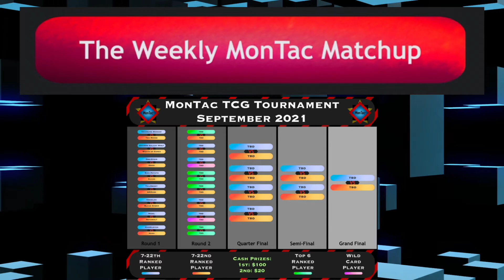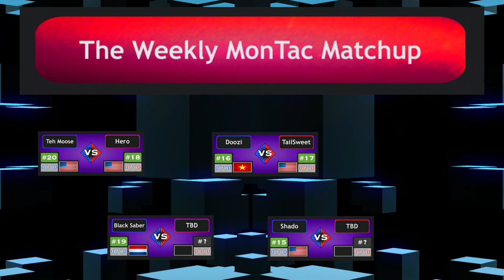The Weekly MonTac Matchup: September 10th 2021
This is Montac, the monster tactical game. In this game, a lucky roll can change everything. Roll at the start of your turn to decide what you can play. Each deck is 30 cards, go to war as the commander of your great army and use tactical cards to outsmart your enemy!

Today we have the Weekly MonTac Matchup, this is where the creator of the MonTac TCG gives his summary of the matches that are confirmed for the upcoming weekend and sometimes has a top/ up and coming player come in for an interview and give their picks for who they think will win.

If the Link has expired when you try, make sure to message the MonTac Instagram for a new one! (@montaccards)

There are starter decks, booster packs and rule book for the great game of MonTac.
There is already a starter deck for Sun Walkers and Angels Available for purchase!!!